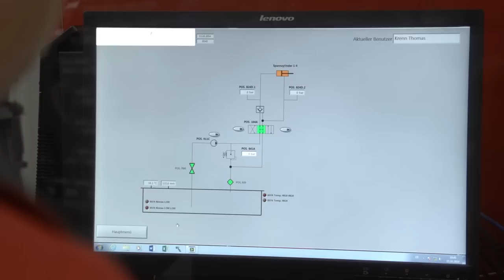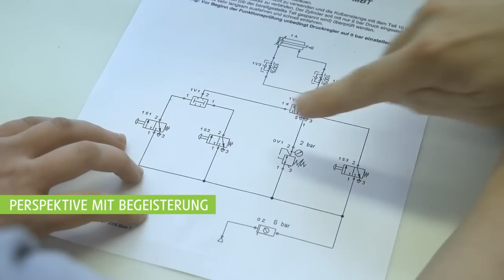Rundgang durch das Unternehmen Hainzl Industriesysteme GmbH auf karriere.at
Der karriere.reporter von karriere.at bei Hainzl Industriesysteme GmbH:

Interview mit
Michael S. - Vertriebsgruppenleiter
Christoph K.- Projekt Manager
Claudia H. - Sachbearbeiterin Vertrieb